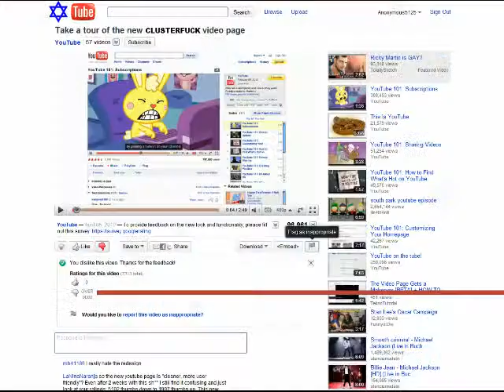My reaction to the new youtube page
pig disgusting